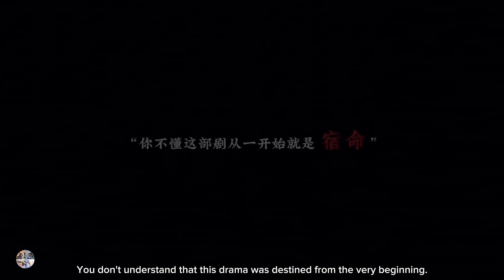The life of Tantai Jin 🥹 |可惜你不看长月烬明 | Till the end of the moon | Staring Bai Lu & Luo Yunxi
Native Title: 长月烬明
Also Known As: Hei Yue Guang Wen Na BE Ju Ben , Yue Zhao Qian Feng Wei Yi Ren , Zhang Yue Wu Jin , Zhang Yue Jin Ming , Chang Yue Jin Ming , 黑月光拿稳BE剧本 , 月照千峰为一人 , 长月无烬 , 長月燼明
Director: Kuk Kok Leung
Screenwriter: He Fang, Luo Xuan
Genres: Romance, Wuxia, Fantasy
Country: China
Type: Drama
Episodes: 40
Synopsis:In an era when demons have dominion over cultivators and mortals, the cultivator elders believe it is imperative to send someone back in time to discover the origin of the demon lord and prevent his resurrection.  Li Su Su accepts the mission and assumes the identity of mortal Ye Xi Wu, the second daughter of General Ye. She's married to Tantai Jin, the captive prince and future demon lord, and is determined to destroy him, aware that in the future he will come to massacre many. But as witness to Tantai Jin's past life and rise to power, an unexpected tale emerges, one complicating her quest.   (Source: RedLotusPavilion at MyDramaList; edited by CK Warrior and others at MyDramaList)  ~~ Adapted from the web novel "Hei Yue Guang Na Wen BE Ju Ben" (黑月光拿稳BE剧本) by Teng Luo Wei Zhi (藤萝为枝).